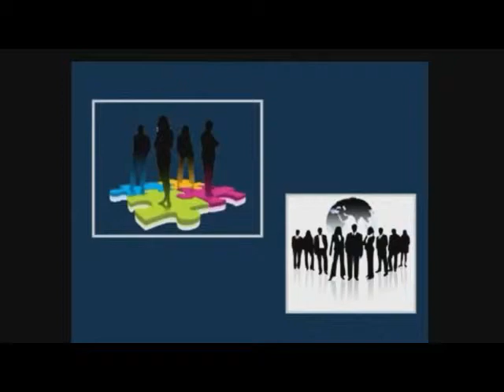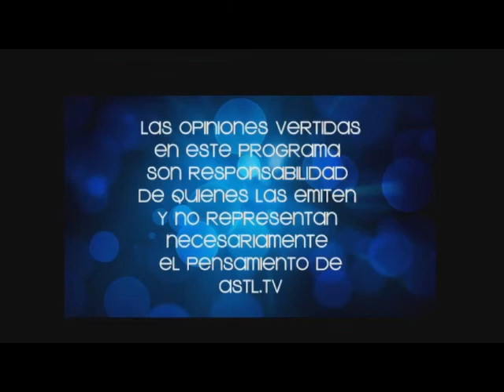Empresarios 360º 14 nov 13 con German Sanchez